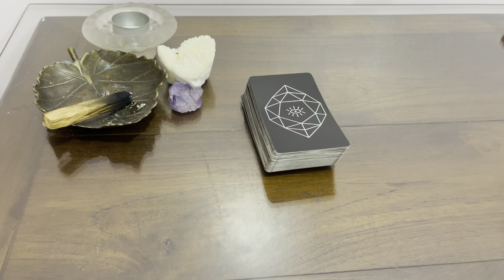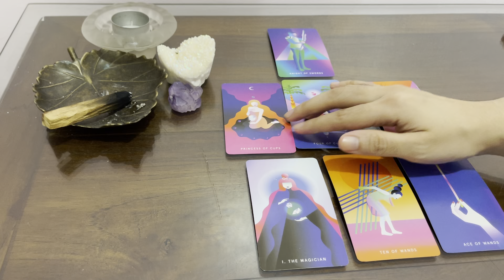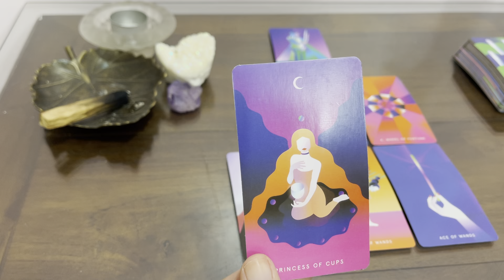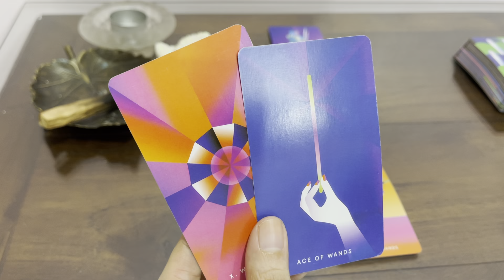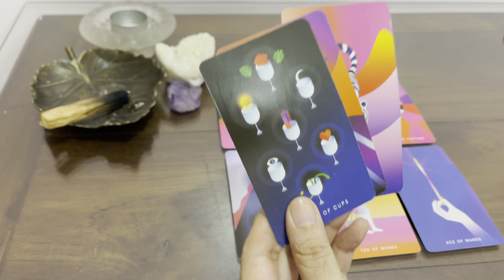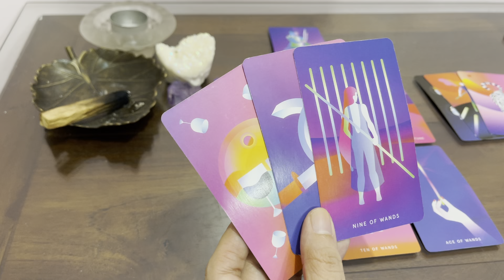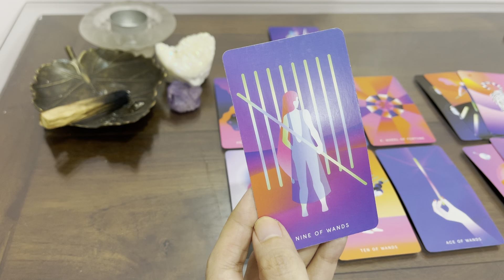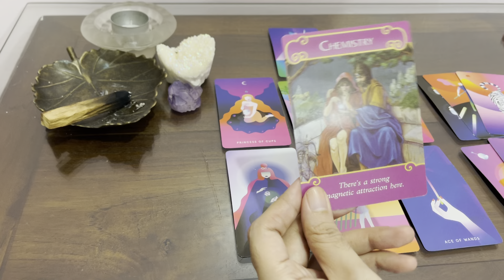PISCES | Weekly LOVE TAROT Read 💕 | July 19-25, 2021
Welcome to your love reading for the week of July 19-25! I hope the reading resonates, if it did, please give the vid a thumbs up!

I will upload more readings, totally free for all!

See you! Stay blessed!